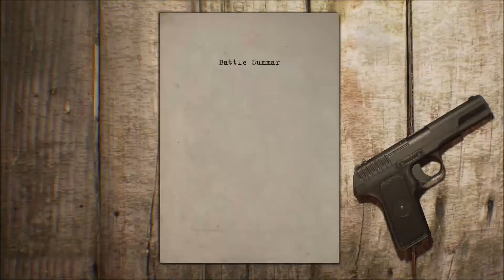Fog of War #100 Panfilovo Bridge Pushkinotown 16th May 2019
Fps WWII  free to play game
by Monkeys Lab
I am also on steam